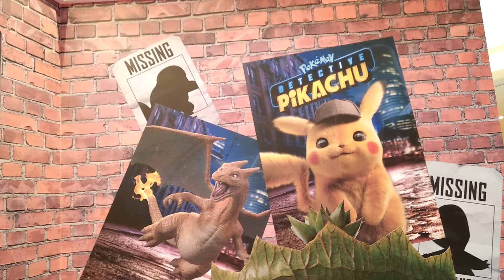Pokemon, Detective Pikachu